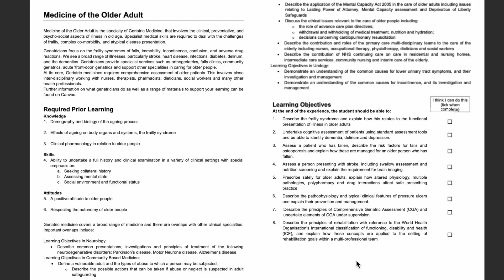REACTING TO MY MEDICAL SCHOOL RESULTS | did I do enough??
opening my medical school exam results

00:00 - intro
00:23 - the exams
02:29 - results are out
06:01 - telling my family
06:29 - what I've learnt

WHO AM I? thank you so much for finding my page! I'm Anna and I'm a 3rd Year Medical Student at the University of Birmingham

○ A TYPICAL WEEK IN THE LIFE OF A FIRST YEAR MEDICAL SCHOOL STUDENT UK | Weekly vlog at medical school
○ DAY IN MY LIFE AS A FIRST YEAR MEDICAL STUDENT | Opening my exam results, GP placement & Online Uni